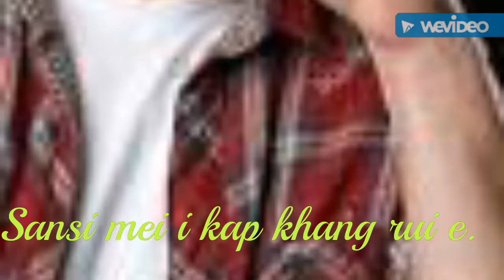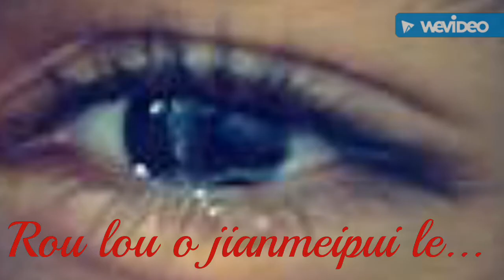Buc kan...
Jenmei